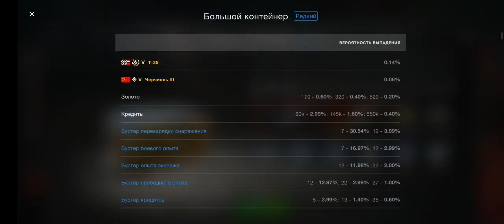Черчель 3 выпал:)